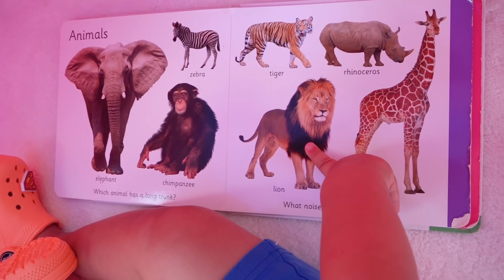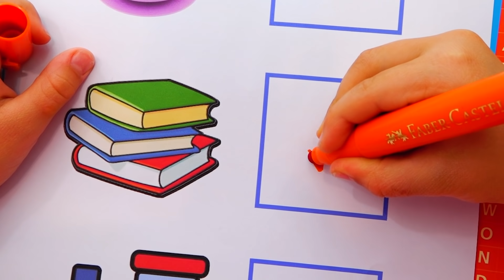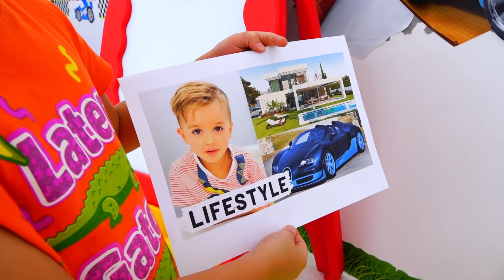Niki quer ser um bom irmão para Chris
Niki quer ser um bom irmão e passa o dia todo com Chris. As crianças brincam juntas, caminham, comem, divertem-se e ajudam a mãe.